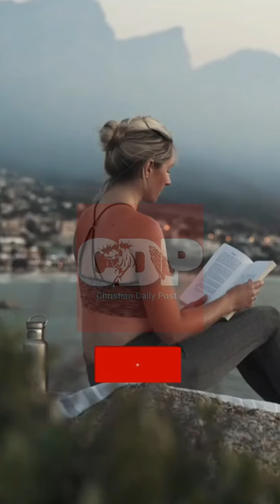You are not CALLED to do MINISTRY || Apostle Joshua Selman